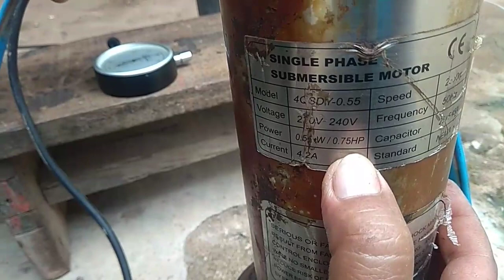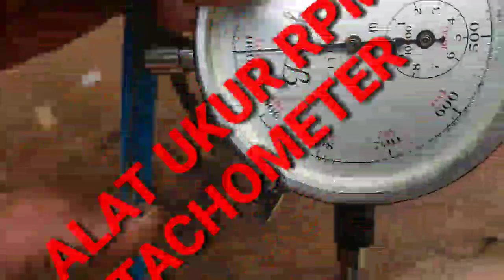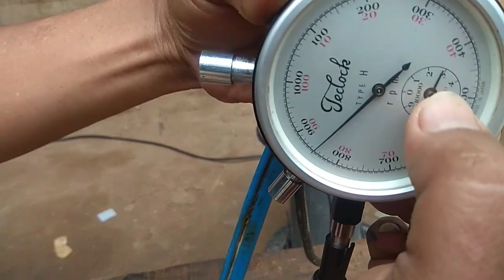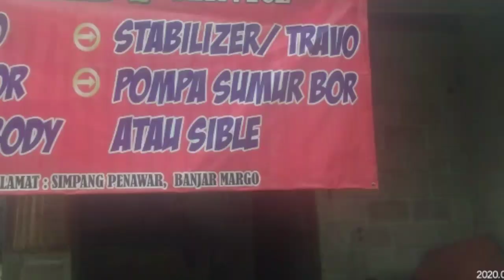cara tes pompa air sibel (Submersible pump)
Cara tes pompa air (submersible pump) yang akurat pakai RPM, dan cara tes sumersible TANPA box.
silahkan tulis komentar Anda dibawah.